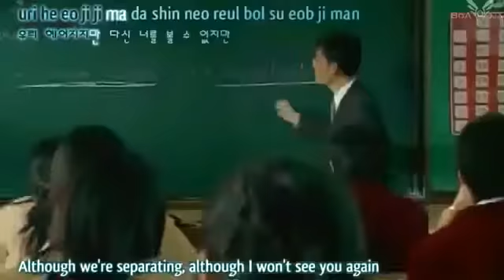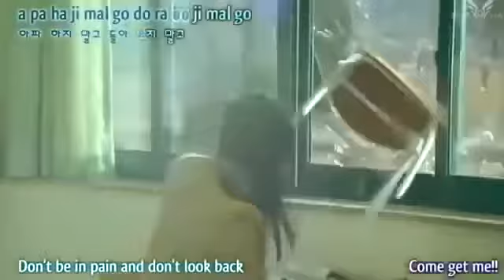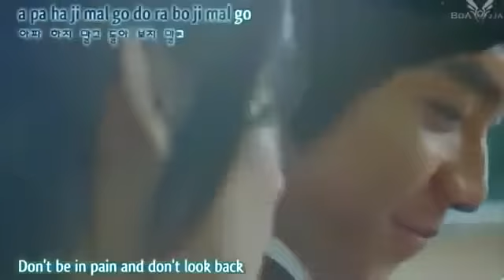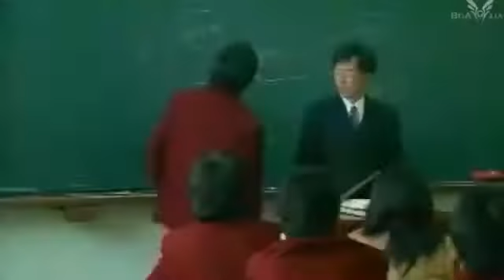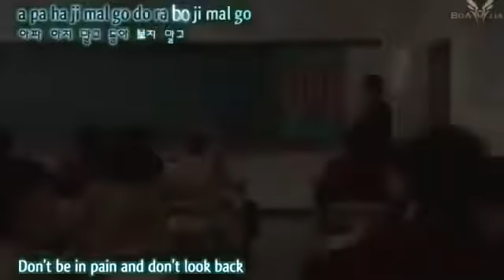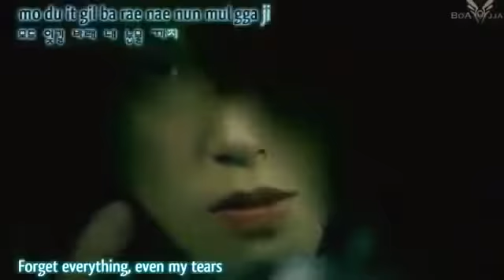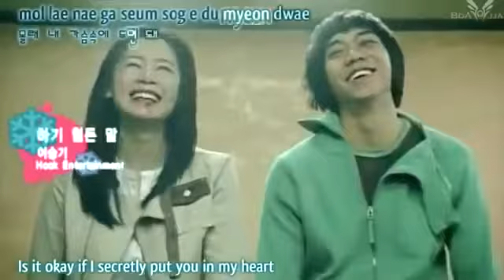Atif aslam song korean story mix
Hello